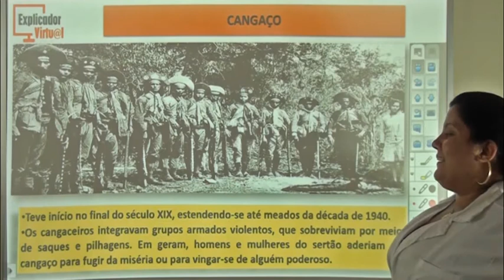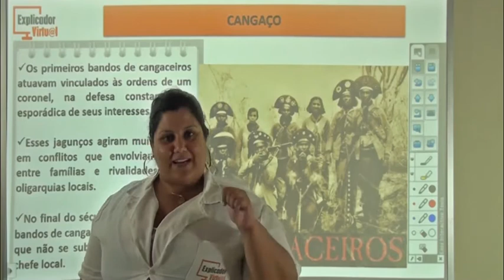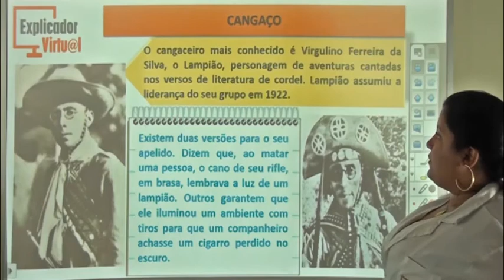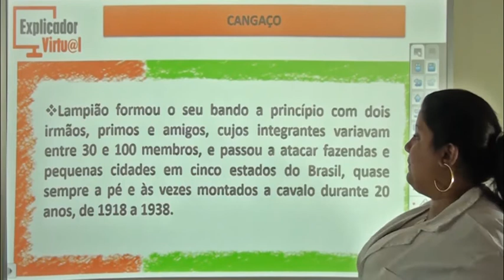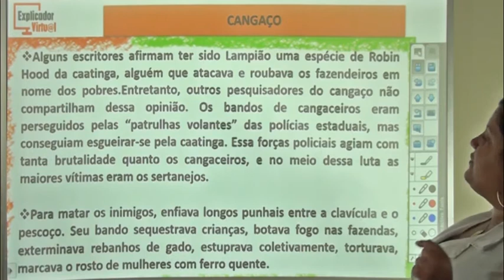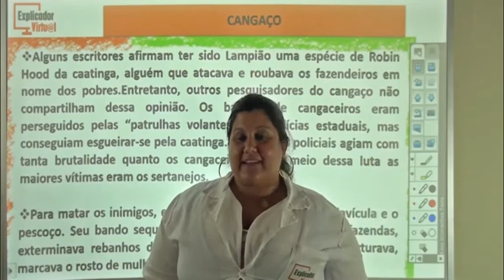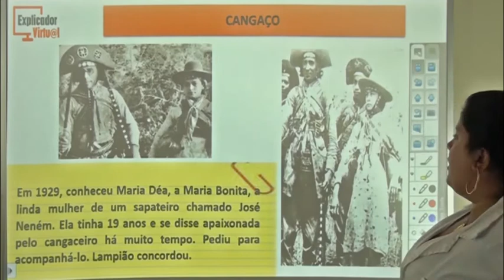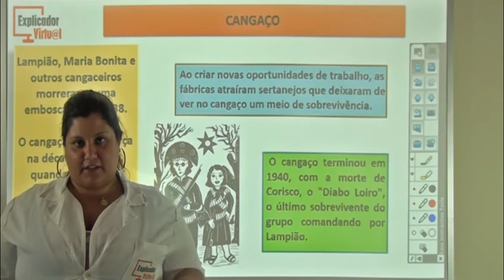República oligárquica - movimentos sociais rurais (cangaço) - História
Descrição da Aula:

Matéria: História

Assunto: República oligárquica - movimentos sociais rurais (cangaço); Virgulino Ferreira Lampião

Professor: Mayra

Aula: 57

Ano: 9º